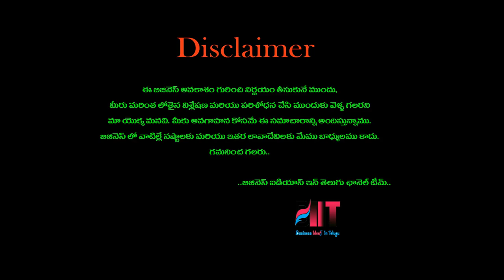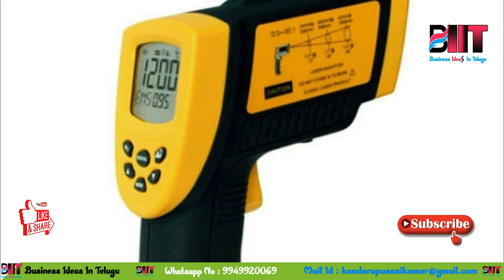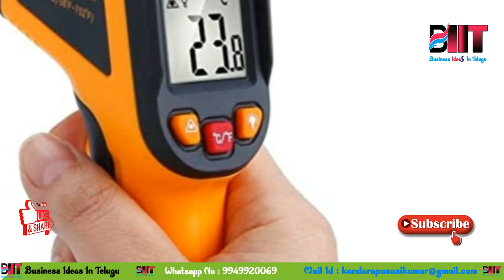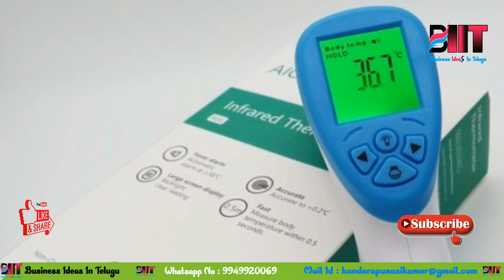బిజినెస్ ! Small business ideas! New business idea's! business ideas ! Low Investment Business Idea